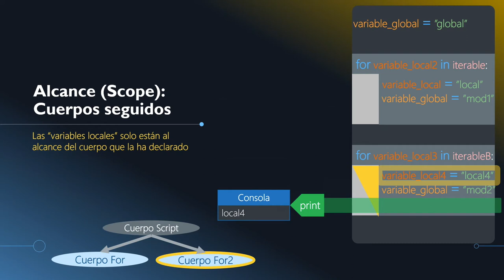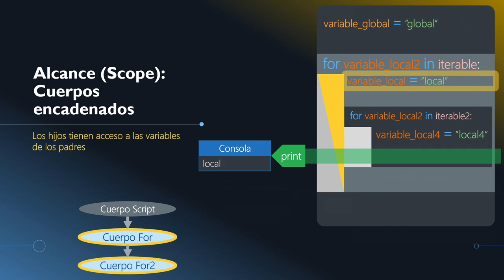4.8- Bucle For - Alcance varios cuerpos